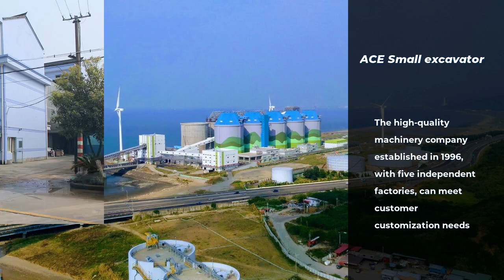Quality Brief introduction of popular excavator Manufacturer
It meets the client’s requirement in every term of quality and durability.

ACE small excavator, professional construction equipment manufacturer, professional construction machinery.